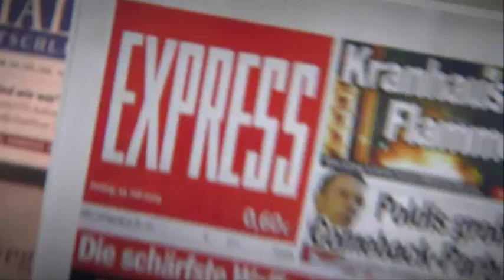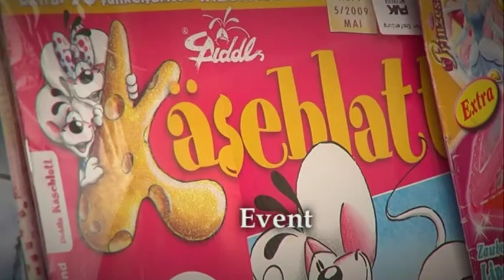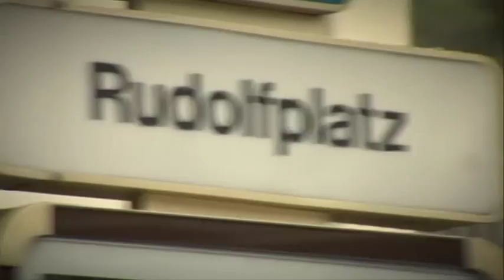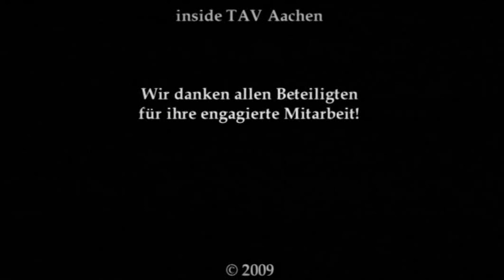PresseVertrieb Köln - Presse Piaggio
Im Mittelpunkt des Films steht das Presse-Piaggio, ein kleines, wendiges - und in seiner roten Farbe ein sehr markantes Fahrzeug, das mit seinem Innenleben für eine überraschaschende Vielfalt sorgt, nämlich als attraktives Objekt für Pressevielfalt. Es ist in jeder Hinsicht ein Blickfang. Damit ist das pfiffige Dreirad für ein attraktives Eventerlebnis und für weitere Maßnahmen hervorragend geeignet.
Mit dem Slogan "Grosso, wir bewegen uns" führt der Film seine Zuschauer in verschiedene Situationen der konkreten Live-Kommunikation.